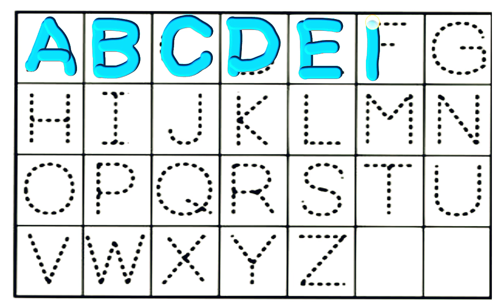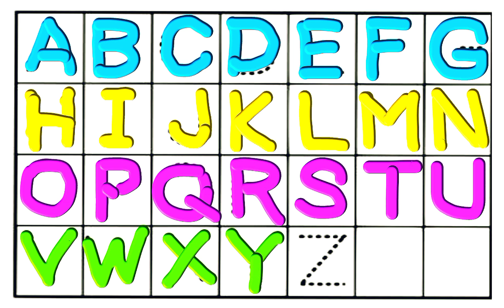1 2 3 counting numbers,abcd alphabet phonics,a for apple b for ball c for cat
123 Numbers, learn to count, One two
three, 1 to 20, 1 to 100 counting, abc,
alphabet a to z, a for apple
One two three, 1 to 100 counting, 123
Numbers, ABCDE, learn to count, alphabet
a to z, ABC, abcd
Learn to count, 123 Numbers, kids rhymes,
1 to 100 counting, One two three, Numbers
Song
abc
abcd
Abcdef
123